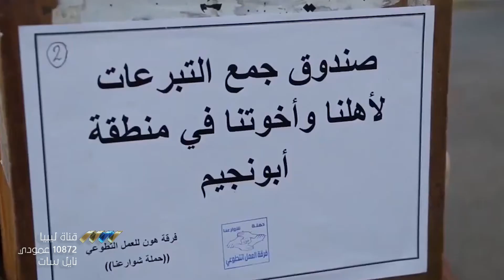فرقة العمل التطوعي هون تسير قافلة إنسانية لمنطقتي أبو نجيم ووادي بي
سيرت فرقة العمل التطوعي بهون قافلة مساعدات إنسانية إلى منطقتي أبو نجيم ووادي بي، لرفع المعاناة عن سكانها.

سكان منطقتي أبو نجيم ووادي بي يعانون من تدهور حاد في الأوضاع المعيشية، نتيجة انعدام سبل الحياة من مياه وكهرباء ووقود ومواد غذائية، الأمر الذي اضطر عددا من الأسر إلى الرحيل عنها.